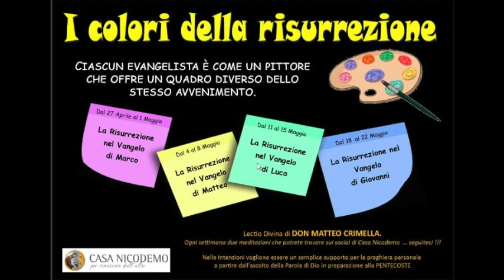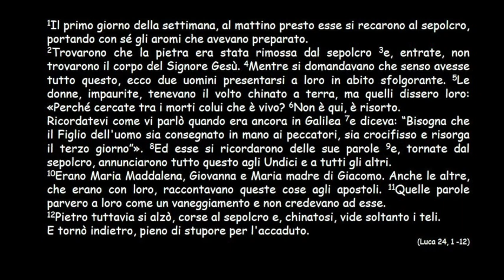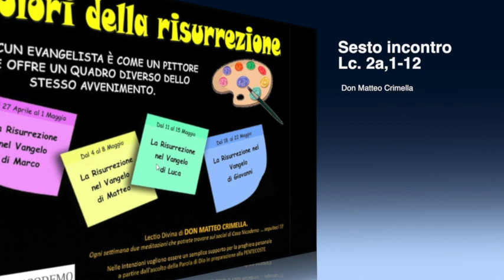06 Colori della resurrezione - Vangelo di Luca 24,1 - 12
I colori della resurrezione: ciascun evangelista è come un pittore che offre un quadro diverso dello stesso avvenimento